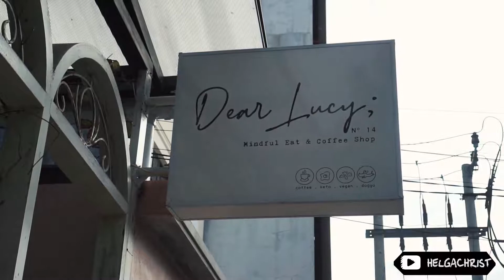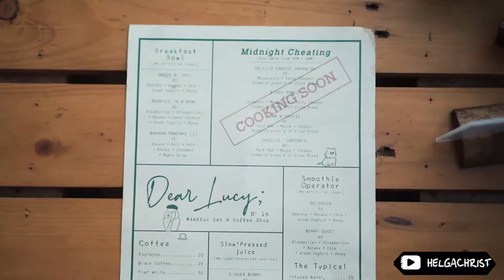DEAR LUCY NO 14 DOG CAFE BALI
Dear Lucy no 14 adalah sebuah cafe dengan konsep healthy food dan dog friendly cafe, silahkan baca review selengkapnya di link berikut